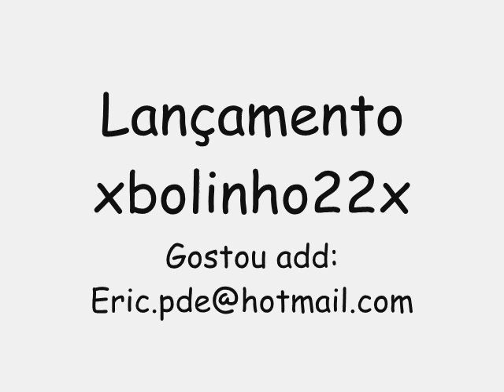MONTAGEM - Quem não gosta da ORGIA. Aponta Pras PIRANHA. Queima ou não Queima (OUTRA VERSÃO) ♫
Aponta Pras PIRANHA. Queima ou não Queima (OUTRA VERSÃO) ♫